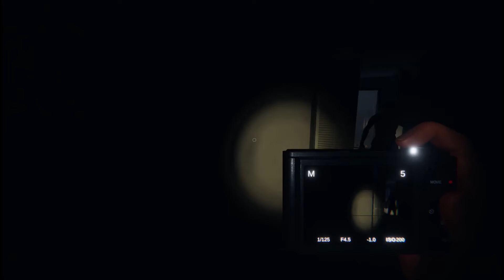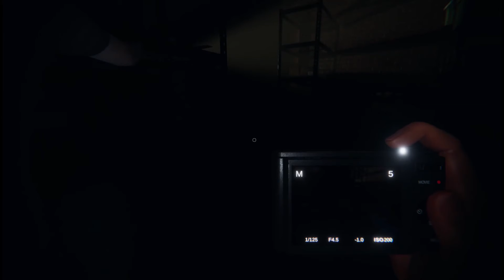Phasmophobia When your Scared And U stand At The Front Door Part 1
GamePlay Public Session